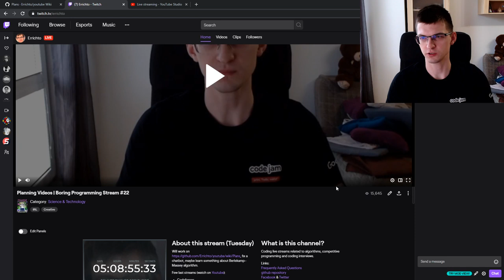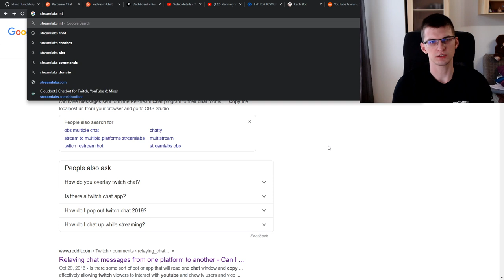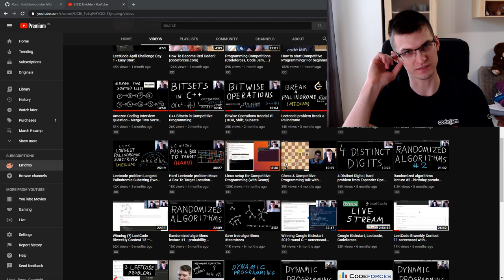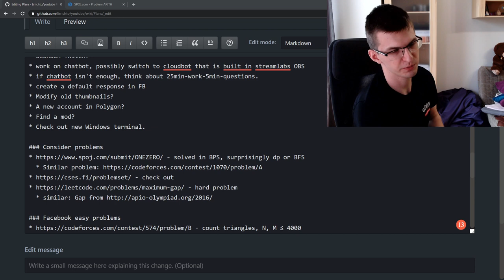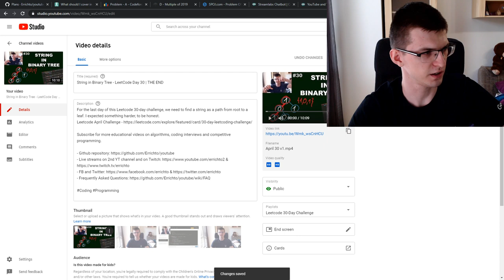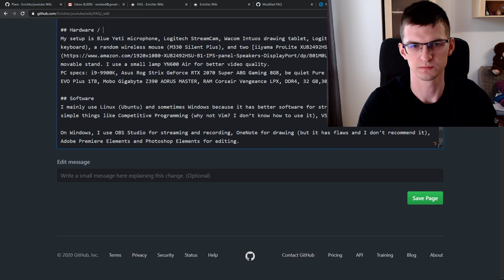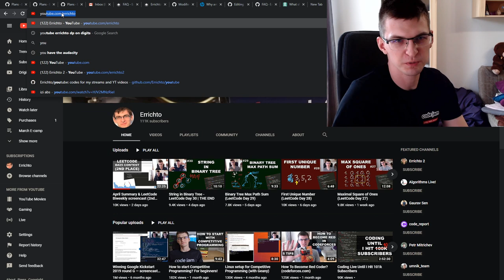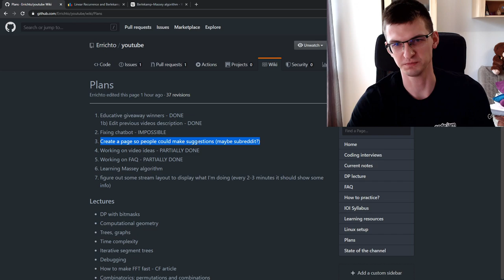Planning Videos | Boring Programming Stream #22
fix a chatbot, maybe learn something about Berlekamp–Massey algorithm.